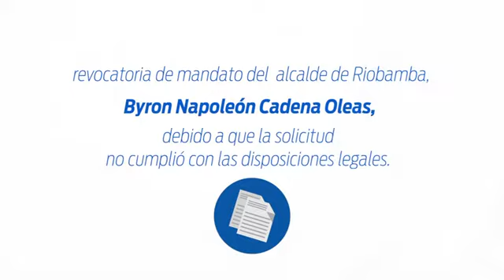CNE aprueba reformas al régimen orgánico de FCS y la entrega del fondo partidario a SUMA